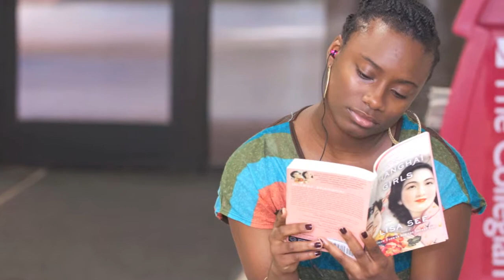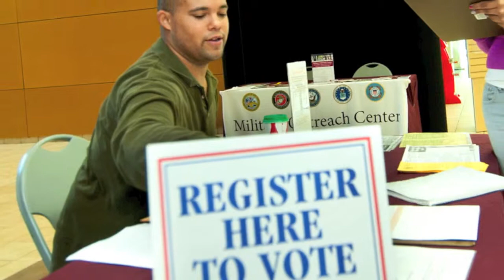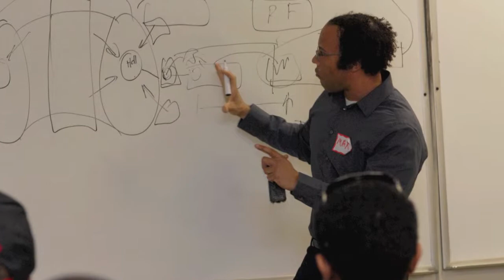CEO student slide show